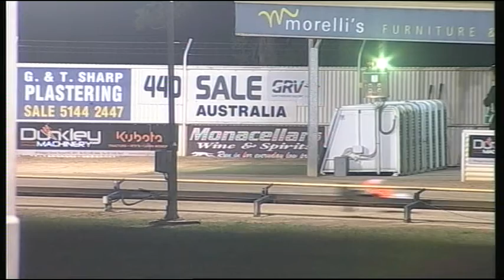SLE SUN 29 MAR 15 R11